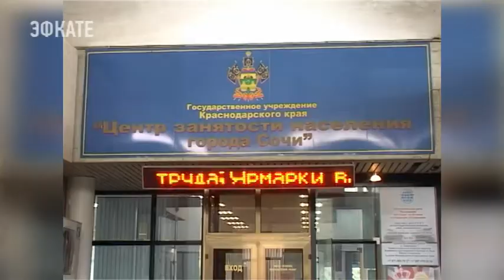В Сочи трудоустроено 1200 подростков. Новости Эфкате